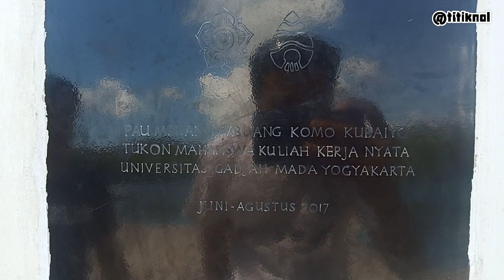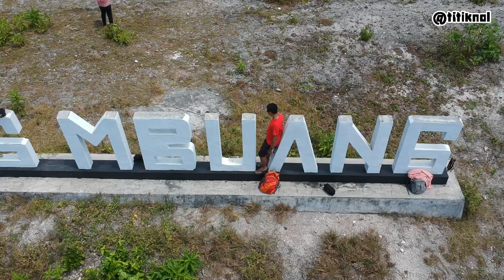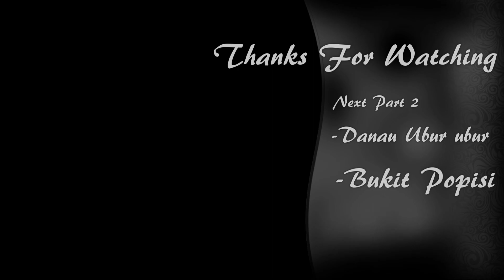JALAN JALAN KE DESA MBUANG MBUANG. part 1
Desa Mbuang-mbuang terletak di Kecamatan Bokan Kepulauan Kab. Banggai Laut Prov. Sulawesi Tengah.
Banyak destinasi wisata yang bisa dikunjungi di desa Mbuang2 diantaranya Ada Pantai Pasir Panjang, Pantai Kalambina, Goa Pangan, Danau Ubur-ubur, Pulau Sidu, Bukit Popisi (sebelas dua belas sama Raja Ampat ini), Teluk Popisi, Karang Timbul, Pulau Lampu, Pantai Pingo. Dan ikonnya Mbuang-Mbuang adalah Gunung Baodean, Konservasi Banggai Cardinal Fish.